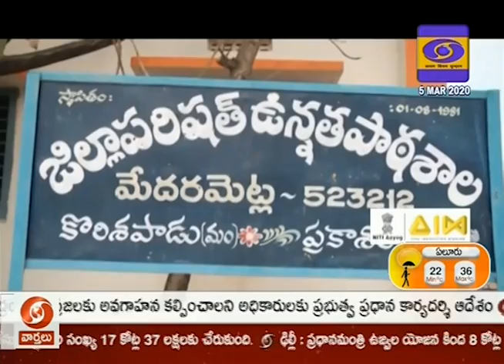DD News Andhra || Atal Tinkering Lab || Ongole || 05.03.2020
Atal Tinkering Lab Ongole